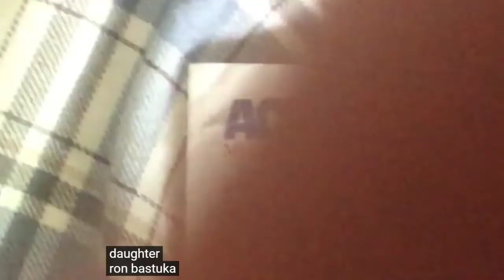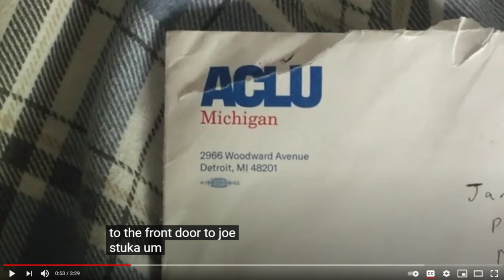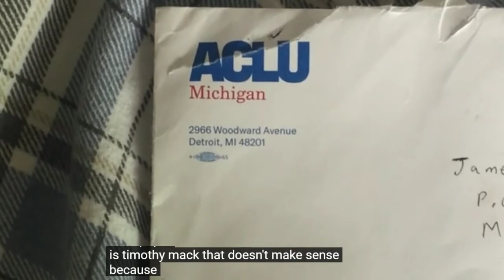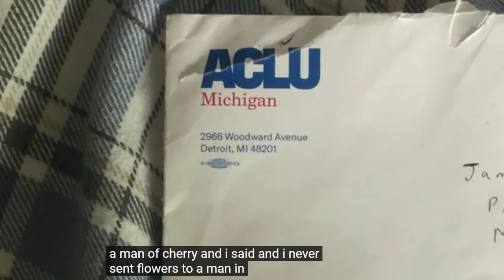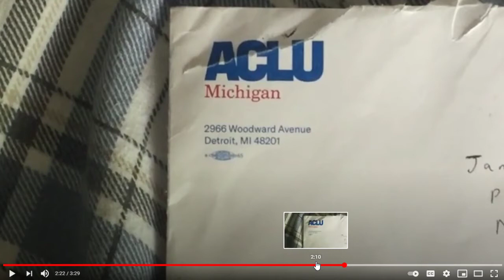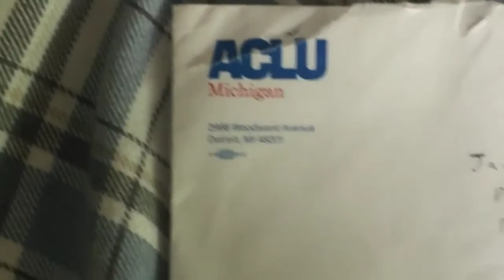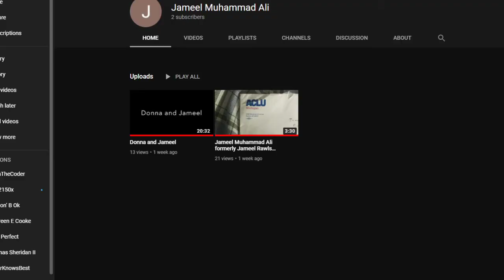JAMEEL RAWLS IS BACK? Asiatic Yeti Thought Extinct Sighted in Muskegon, Michigan (EXPERTS PERPLEXED)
He's back and more boring than ever.